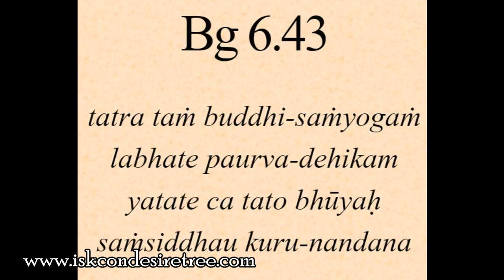Gita 06.43 - Spiritual inclination is the credit that carries over beyond the corpse